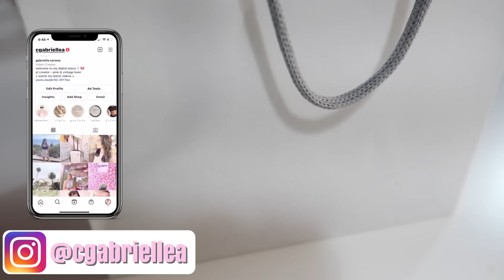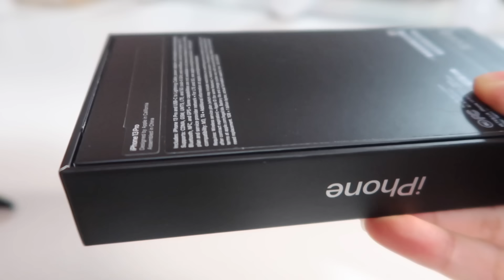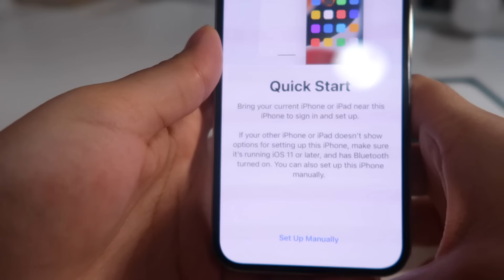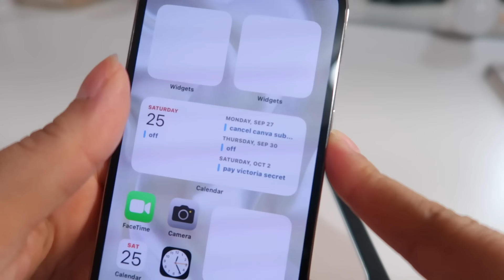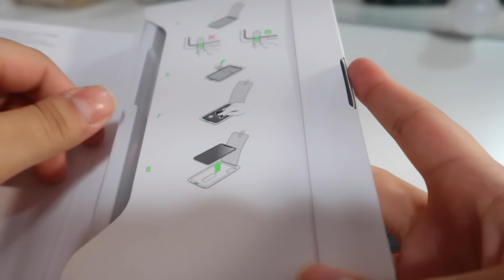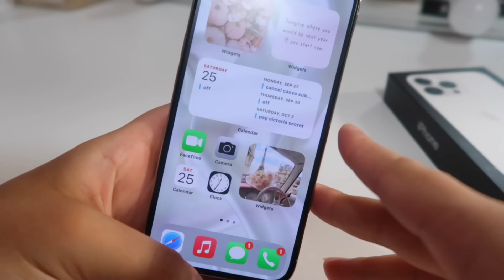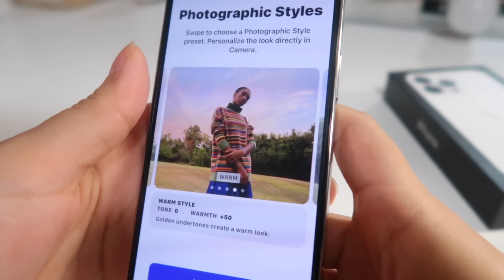Iphone 13 Pro Unboxing + Accessories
hi! my name is gabi♡

a m a z o n - s t o r e f r o n t

i n s t a g r a m: @mrsbooksandcoffee

t i k t o k: @cgabriellea

p i n t e r e s t: @vintagepinkgab
follow me for girly, pink, vintage, & shabby chic pins💕